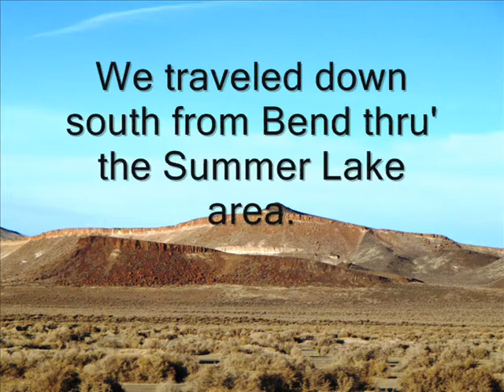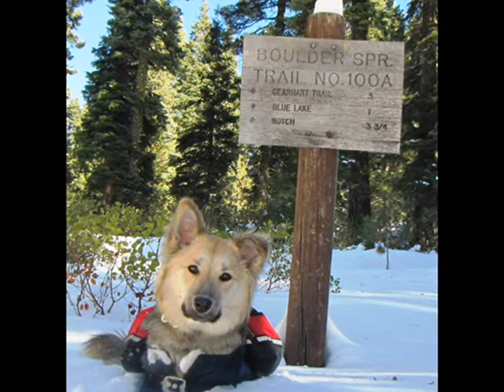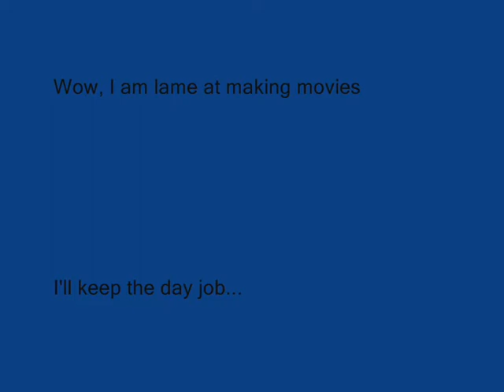Gearhart Mountain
Thanksgiving backpack up Gearhart Mountain. Music by: The Tall Dwarfs.